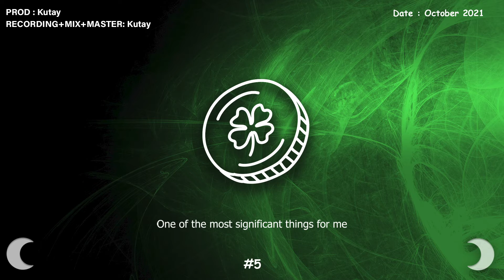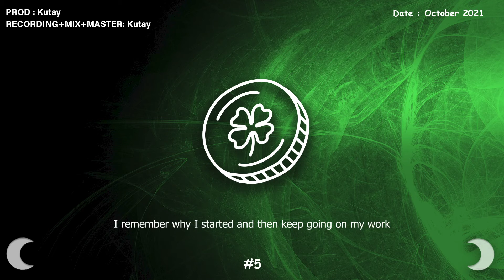Kutay Erten - Lucky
Song : Produced/Written/Recorded/Mixed/Mastered by Kutay Erten
Kutay Erten #5 : 'Lucky'

Lyrics:
Lucky hahaha
I wish I got some
I don't believe in luck
I believe that people create their own luck
The harder I work , luckier I get

Some of you will tell me I'm lucky
That's so funny
You don't know what I'm going through right now
I came back to my own country from another country
I realized something in myself
We call it self awareness
One of the most significant things for me
I changed my career
Going all in what I have , but from zero
I'm taking the risk
If I lose , I lose

Lucky hahaha
I wish I got some luck

Of course there's ups and downs, don't get me wrong
Feel bad sometimes
I get rid of bad thoughts thanks to meditation
I remember why I started and then keep going on my work
This ain’t my time I still gotta do more
The only thing I can control is to work hard
Work hard